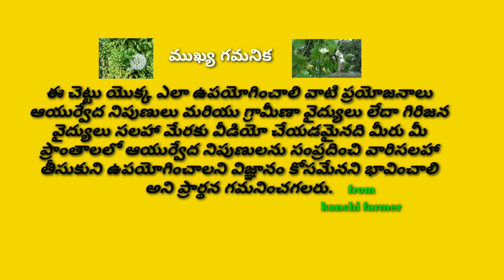holoptelea integrifolia|about|tapasi chettu uses in Telugu| తపసి చెట్టు ఔషదాలుగా ఉపయోగపడుతున్నాయి?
video: తపసి చెట్టు ఈ వ్యాదులకు ఔషదాలుగా  ఉపయోగపడుతున్నాయి?
video created by kanchi farmer.
tapasi chettu, or tapasi tree, or naali chettu.name in Telugu.
English: holoptelea integrifolia.
sanskrit: chirivilva.